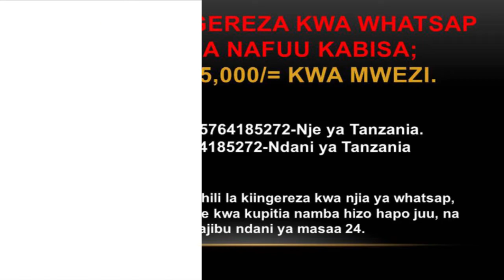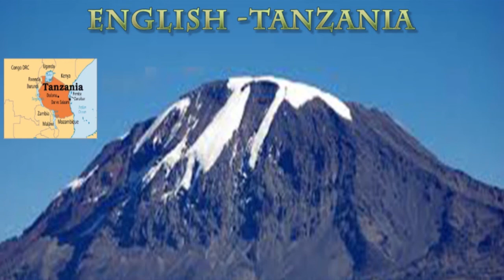Soma English kwa njia ya Whatsap